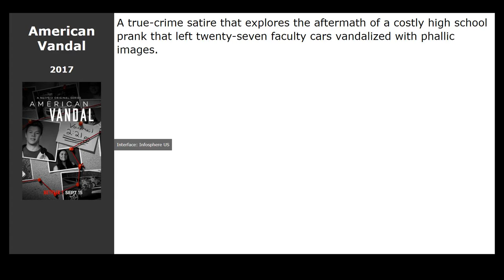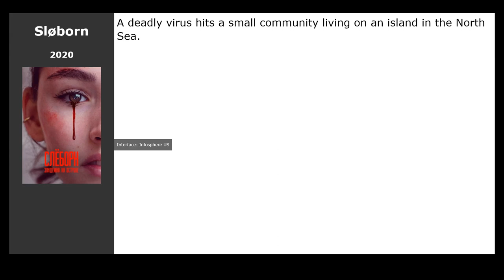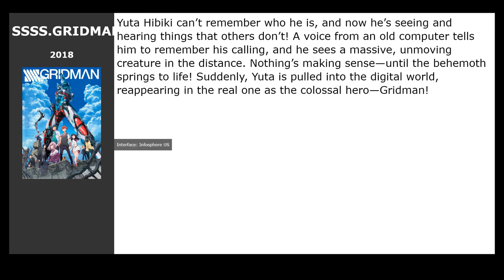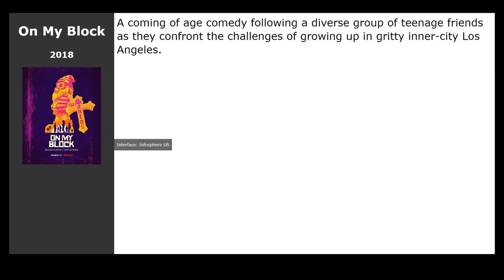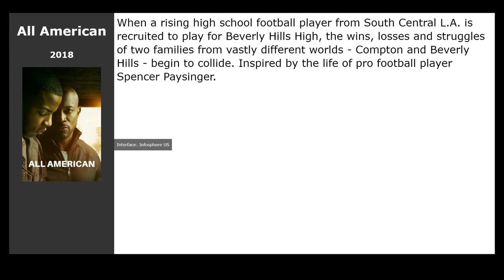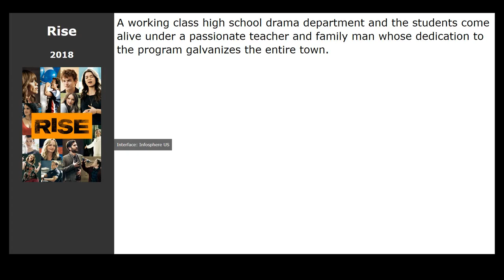20 best TV-Series like Ginny &amp; Georgia (2021)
List of the best shows and series like Ginny &amp; Georgia (2021):

00:13 I Am Not Okay with This (2020)
00:26 Atypical (2017) / genre: drama, comedy
00:44 American Vandal (2017) / genre: drama, comedy, crime
00:57 Raising Dion (2019) / genre: fantastic, drama
01:11 Euphoria (2019) / genre: drama
01:25 Teen Wolf (2011) / genre: horror, thriller, drama
01:42 Sløborn (2020) / genre: horror, thriller, drama
01:55 Baby (2018) / genre: drama
02:15 Magical Girl Site (2018) / genre: cartoon, drama, horror
02:28 SSSS.GRIDMAN (2018) / genre: cartoon, action, fantastic
02:44 On My Block (2018) / genre: comedy
03:03 Teasing Master Takagi-san (2018) / genre: cartoon, melodrama, comedy
03:16 Born to Kill (2017) / genre: thriller, drama, detective
03:35 One Day at a Time (2017) / genre: comedy
03:49 After the Rain (2018) / genre: cartoon, drama, melodrama
04:05 Light as a Feather (2018) / genre: thriller
04:16 All American (2018) / genre: drama, sport
04:32 Skam Spain (2018) / genre: drama, melodrama
04:45 Impulse (2018) / genre: fantastic, action
04:59 Rise (2018) / genre: drama